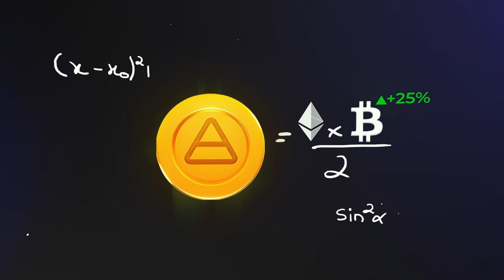The Dark Side of Crypto: TOP 4 Cyberattacks and How to Stop Them | Part 1 🛡️🚫 Alpha Wolf Academy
🚨🚨🚨 DAILY SECRET HUNT 🚨🚨🚨
1. Watch this video carefully
2. Find numbers and collect a code
3. Enter a code in the game
4. Get 50.000 Alpha TON coins
The code is active only for the first 24 hours since the video was published!

🐺 Hello Wolves! Welcome to another insightful session of Alpha Wolf Academy. Today, we're focusing on fortifying our defenses against cyberattacks in the crypto space. We'll explore the first four common types of cyberattacks and provide you with actionable strategies to guard your digital assets. Stay sharp and secure your crypto den with our expert tips!